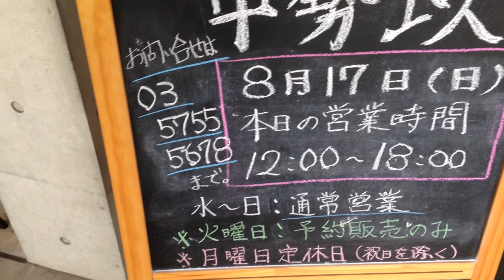熟成肉 中勢以 店舗 本店へ行ってきました。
話題の熟成肉を求めて中勢以 （なかせい）本店、田園調布に行ってきました。